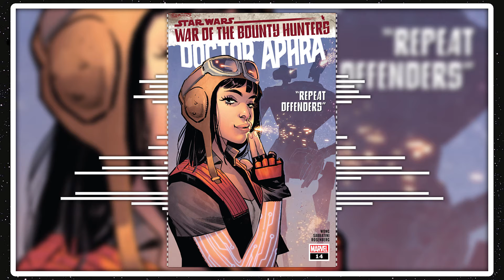Star Wars: Doctor Aphra (2020) Issue 14: War of the Bounty Hunters "Repeat Offenders" Review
Welcome to my review of Doctor Aphra Issue 14, which is the twenty-fourth issue in the War of the Bounty Hunters Cross Over series!